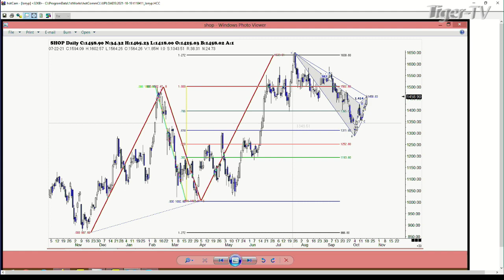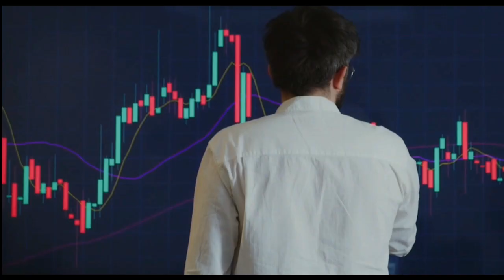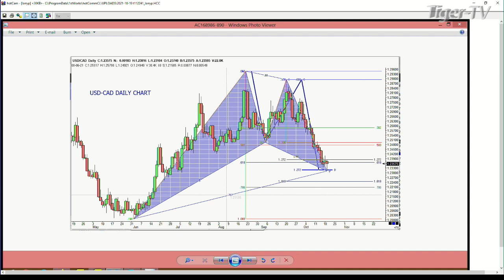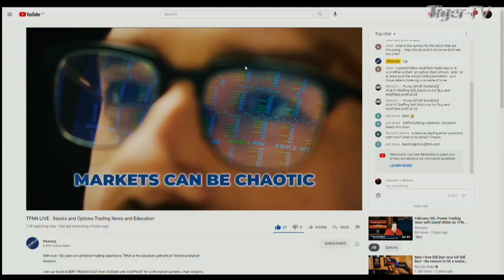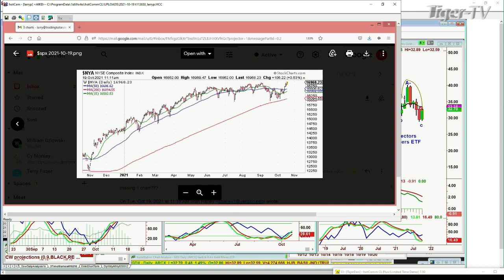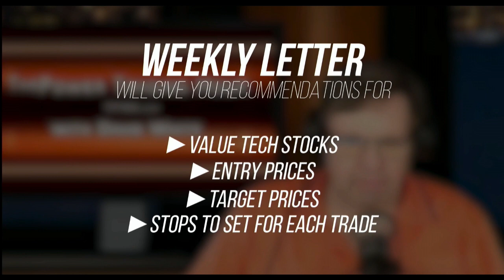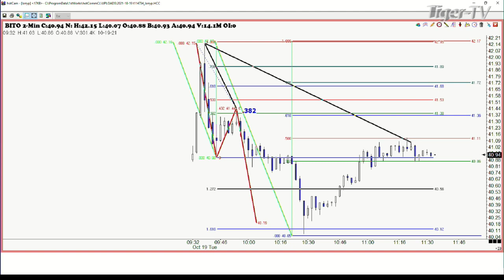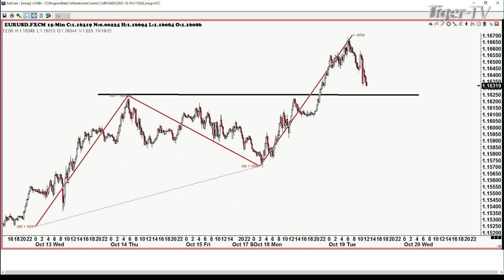October 19th, Trade What You See With Larry Pesavento - 2021